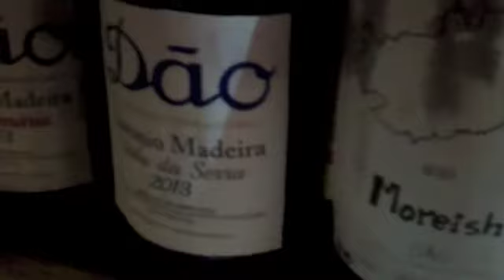Simplesmente Vinho 2016 - Antonio Maderia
Antonio Madeira fala de seus vinhos no Simplesmente Vinho 2016